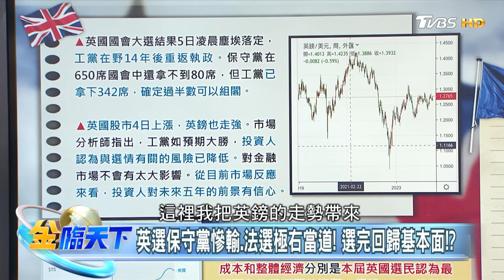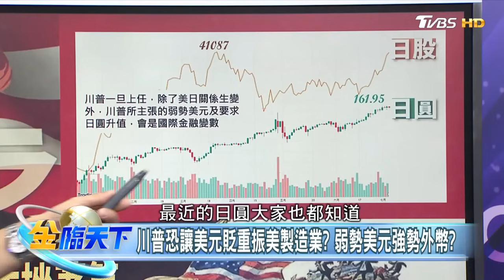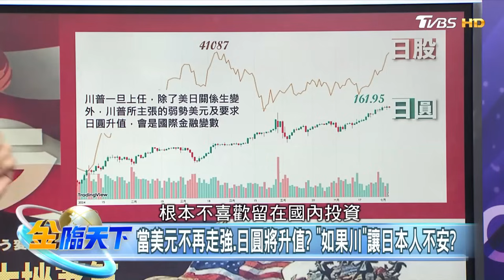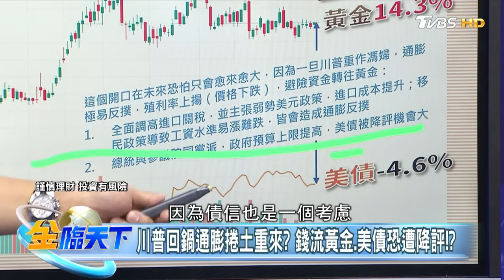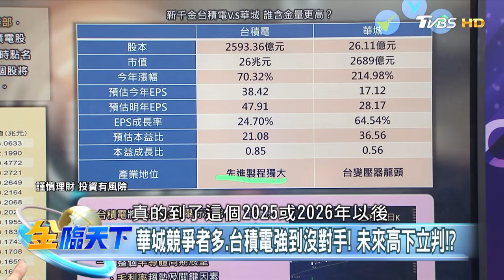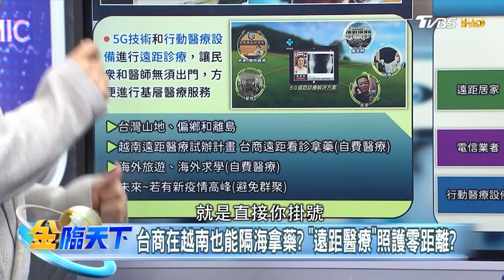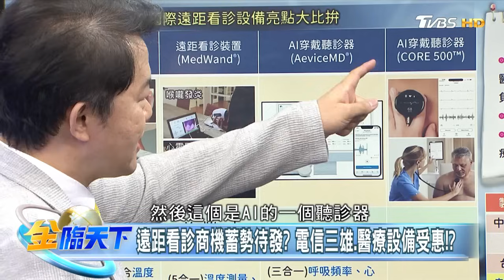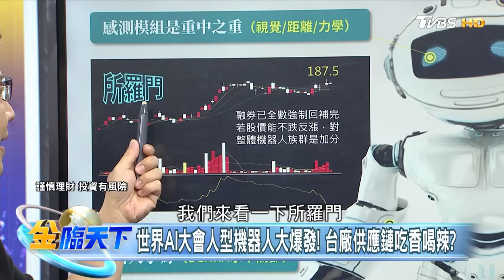華爾街調整押注.挪移資金！ 為川普回鍋預做準備！？ 台積電.華城同日登千金股！ 半導體vs.重電該買誰！？｜20240701-20240705【本週重點回顧 下】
00:11│拜登八點後不排行程要多睡 被虧高齡者別開大車!?
03:26│賭盤押賀錦麗將接替拜登? 民主黨掀"換登"聲浪!?
04:35│迪士尼繼承人.網飛斷金援逼宮? 老拜登政治危機!?
05:51│川普陣營猛攻賀錦麗視假想敵! 川普放政治煙霧彈?
07:01│英選保守黨慘輸.法選極右當道! 選完回歸基本面!?
11:25│川普恐讓美元貶重振美製造業? 弱勢美元強勢外幣?
13:42│當美元不再走強.日圓將升值? "如果川"讓日本人不安?
16:18│川普回鍋通膨捲土重來? 錢流黃金.美債恐遭降評!?
20:12│台積電.華城同日登千金股! 半導體vs.重電該買誰!?
22:20│華城競爭者多.台積電強到沒對手! 未來高下立判!?
24:40│半導體ETF迎來"有積之彈"? 718法說行情提前啟動?
26:41│台商在越南也能隔海拿藥? "遠距醫療"照護零距離?
30:46│遠距看診商機蓄勢待發? 電信三雄.醫療設備受惠!?
35:46│世界AI大會人型機器人大爆發! 台廠供應鏈吃香喝辣?

📍熱門主題📍
99%美國人明年財務更糟 高利率帳戶卻不用 台美AI大漲救經濟 看波浪位階找趨勢族群｜金臨天下 完整版 20231208